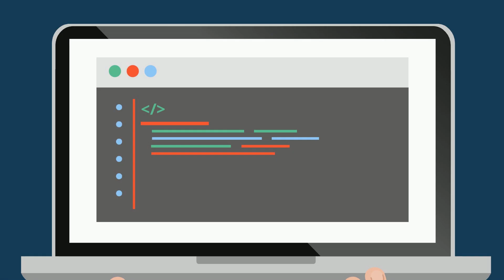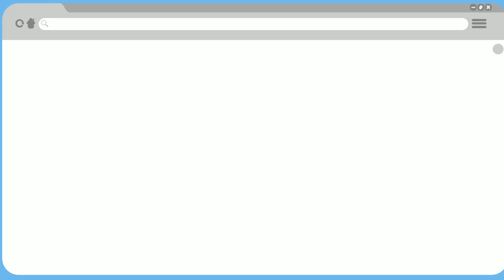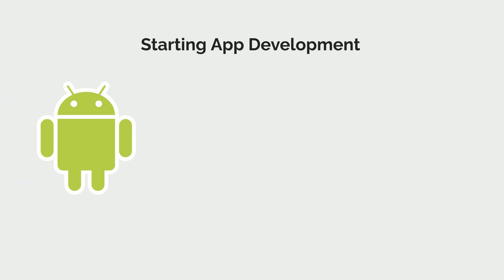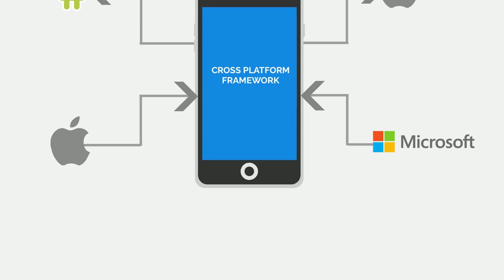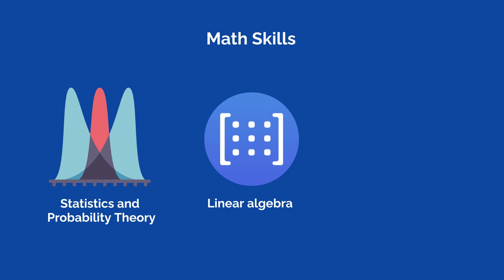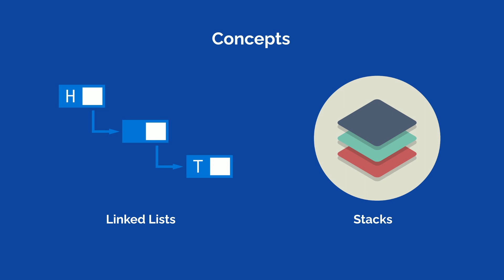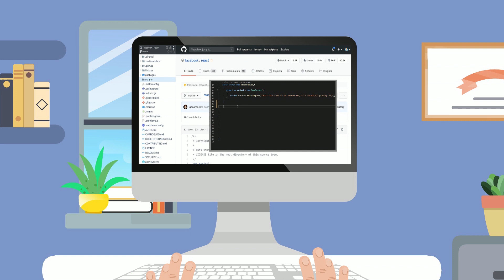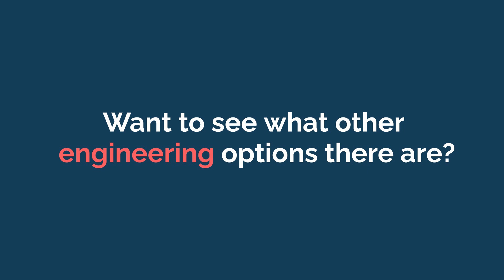Computer Science: How to Start From Zero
Answering one simple question will set you apart from thousands others learning to code the wrong way.

We get into front end, back end, full stack, and app development along with insight into becoming a machine learning engineer. These fields along with all of the best resources, visual studio code, websites, and the best books for learning how to code, give you everything you need to answer the important question and get started coding the right way.

▶BEST BOOKS:
First Time Coders (covers all the basics):

Python (Best intro to):

Machine Learning (Every concept made interesting):

Web Development (Best intros to):

▶BEST WEBSITES
Geeksforgeeks (learning practices)

TIME STAMPS:
0:00 One Question
1:31 Web Dev?
3:56 App Dev?
5:50 AI/ML ?
7:02 Getting Started
9:05 World Class Resources